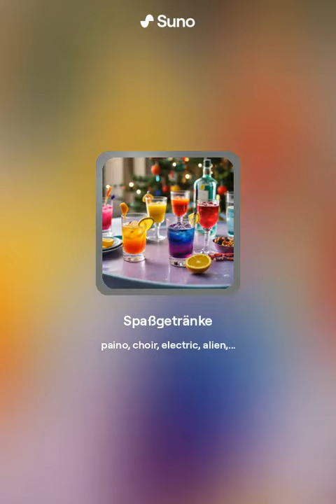Spaßgetränke [dan x suno]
shoutout suno.ai